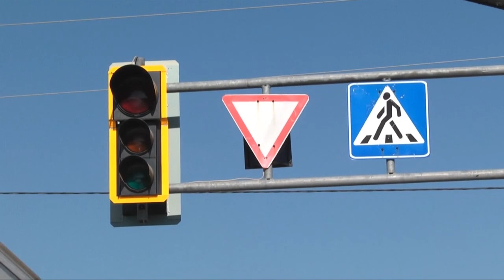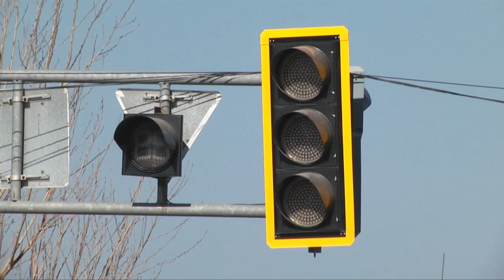Неработающий светофор превращает перекрёсток в "особо опасную зону"